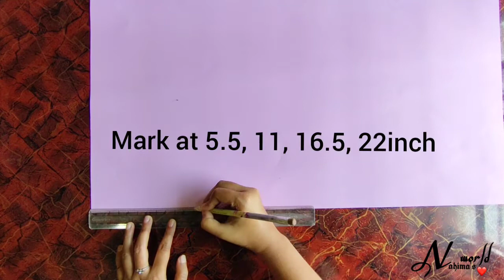How to make goodie bag| paper bag| Rectangle shape paper bag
Goodie bag| Paper bag|

Dont forget to give big thumbs up 👍